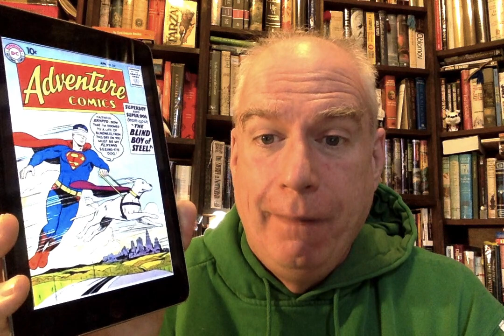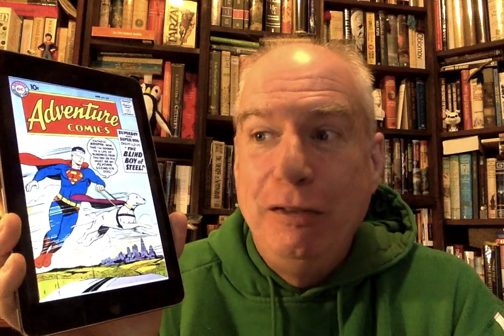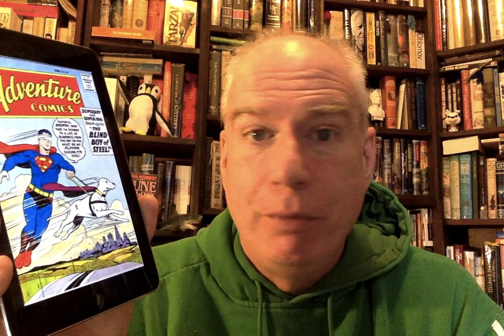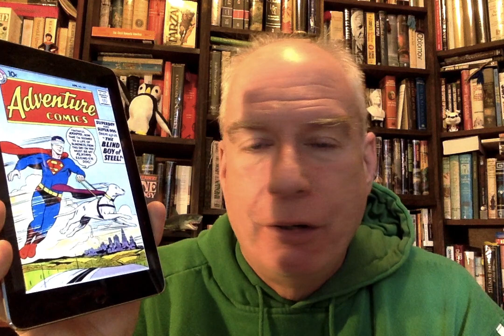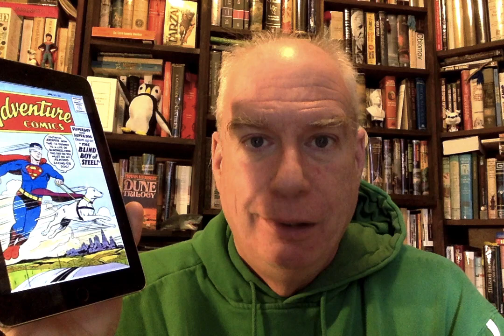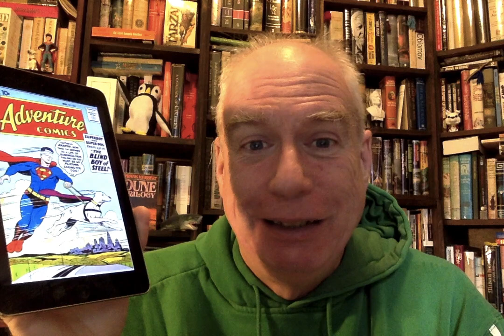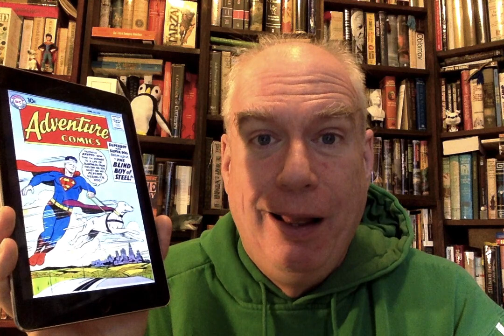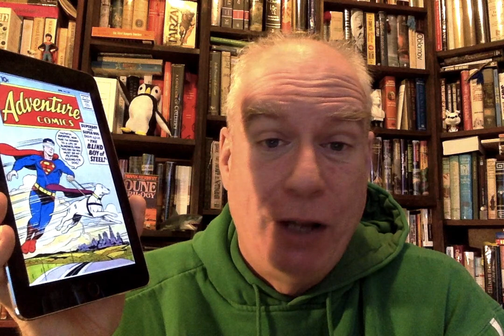Epic Comic Book Wednesday: Gasp! It's ... It's SUPERBOY!